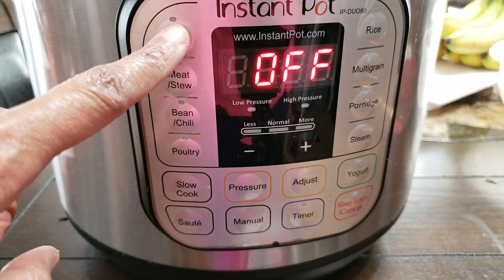Hearty Vegetable Miso Soup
Soup is such a comfort food, especially on those cold winter nights. But this hearty veggie soup hits the spots any time of the year!